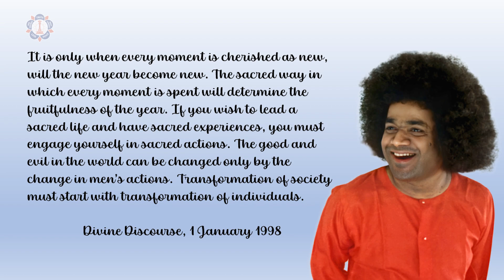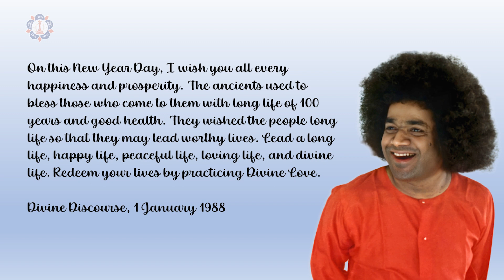SSSIO USA - Region 3 Devotional Program (January 1, 2023): Dr. Vijay Chundi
Vijay Chundi, MD is a Radiologist practicing in Stuart, Florida. He graduated from the University of Florida College of Medicine and subsequently completed a Neuroradiology Fellowship. He has been a teaching faculty member at the Sri Sathya Sai Institute of Higher Medical Sciences for two decades. Until recently, Dr. Chundi has been conducting online teaching sessions with the Radiology Residents weekly for many years. He is also a member of the content team of the Sri Sathya Sai International Organization which meets weekly and helps develop online content for the website. Dr. Chundi, his wife Dr. Kiran Reddy, and their families have had many interactions with Swami who has guided them in their lives.